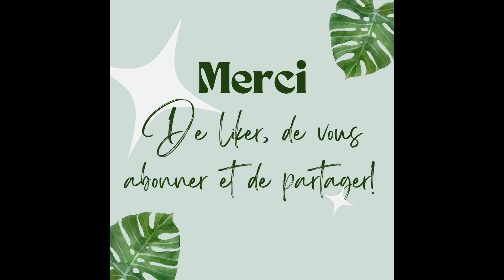Que faire quand on a peu ou pas de compassion des âmes et que cela nous empêche d'évangéliser?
Voici les liens promis:
Evangelisation, comment évangéliser, comment recevoir la compassion des âmes?